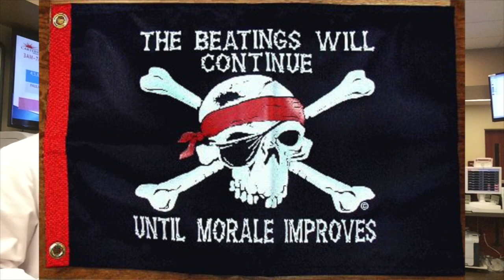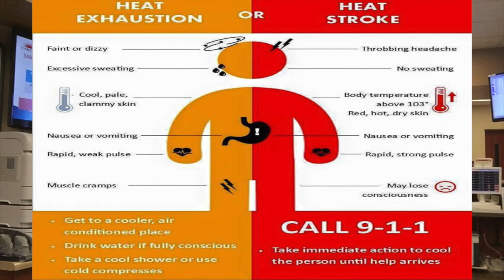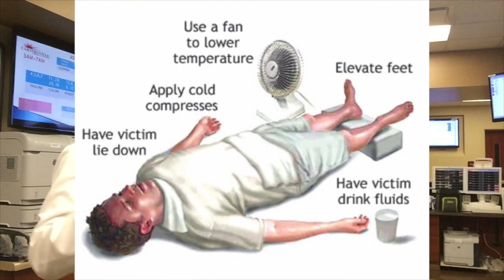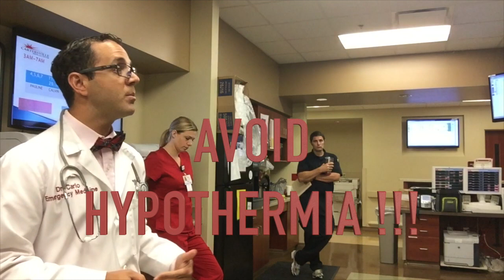MM - Heat Exhaustion and Heat Stroke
Heat illness may be viewed as a continuum of illnesses relating to the body's inability to cope with heat. It includes minor illnesses, such as heat edema, heat rash (ie, prickly heat), heat cramps, and tetany, as well as heat syncope and heat exhaustion. Heatstroke is the most severe form of the heat-related illnesses and is defined as a body temperature higher than 41.1°C (106°F) associated with neurologic dysfunction.